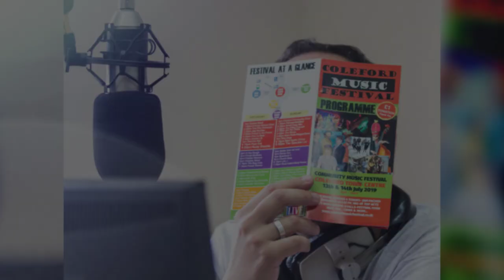Dean Radio @ Coleford Music Festival 2019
2019 saw another brilliant line up at Coleford Music Festival and the team from Dean Radio were present once again to broadcast the action.

Taking up residence for the weekend on the upstairs floor of the Tourist Information Centre, we provided 2 days of live broadcasting from the festival, with band interviews and live feeds from the stages.

Suffice to say 2019 was another triumph for the festival's organisers and we are looking forward to being a part of 2020's event.